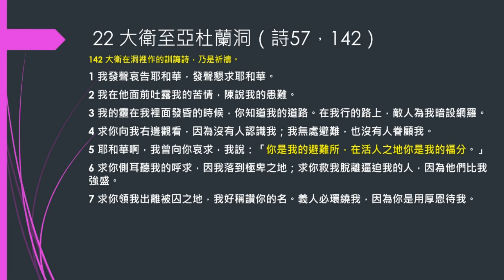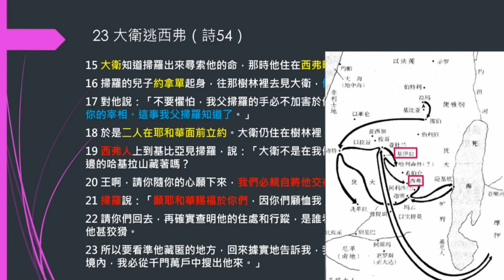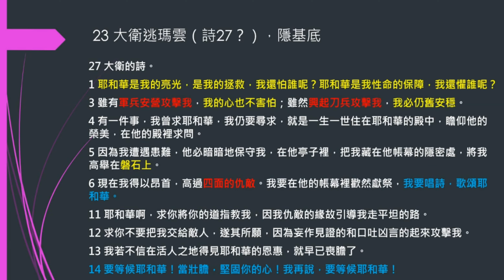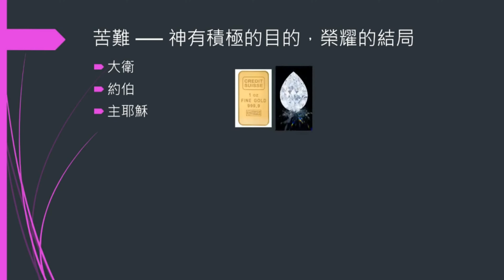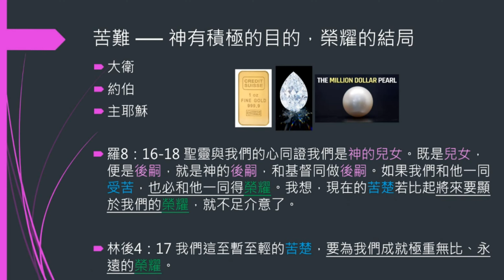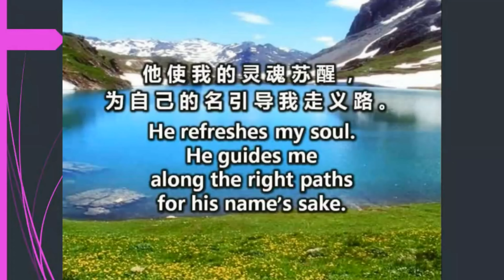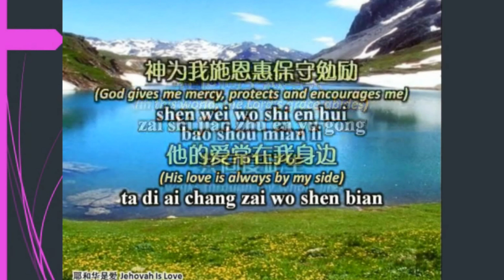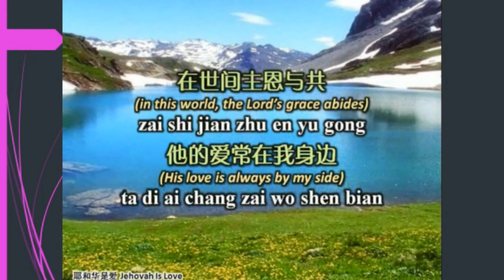撒母耳记上 09 第 21 - 23 章 危難中的歌頌